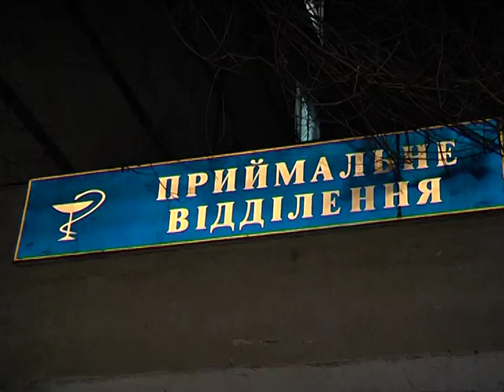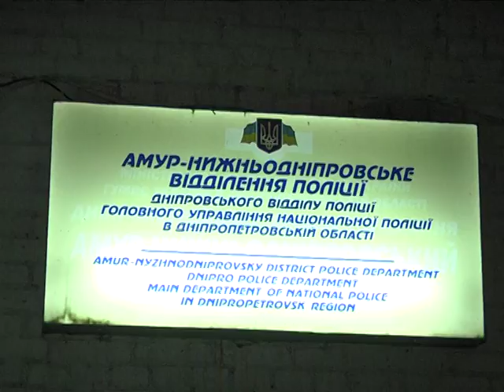Депутат і громадський активіст у Дніпрі заявив, що його побили поліецські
Спілка офіцерів ( Спілка радянських офіцерів) оголосила про мітинг мітинг до 100-річчя Жовтневої революції.Активісти звернулися до поліції щодо  затримання керівника Спілки, одіозного Віктора Марченка.  Активісти чергували під стінами відділу поліції Амур-Нижньодніпровського.
 Кирило Дороленко, депутат Чечелівської райради і активіст, розповідає:  там його побили поліцейські.